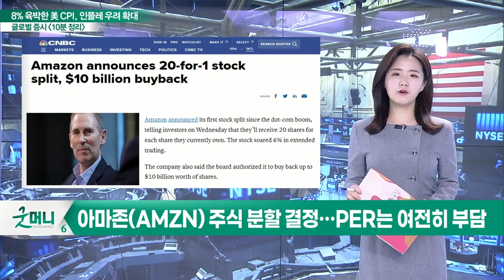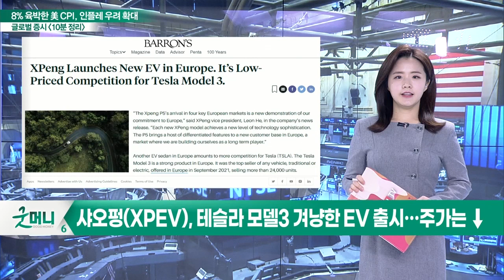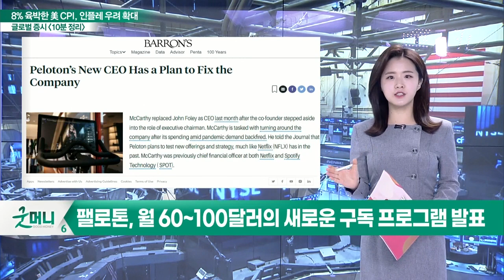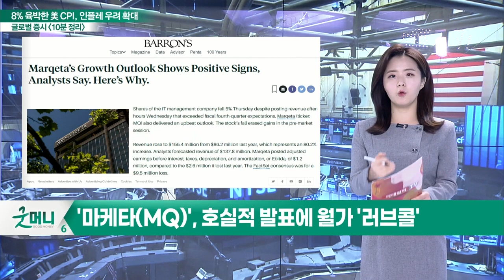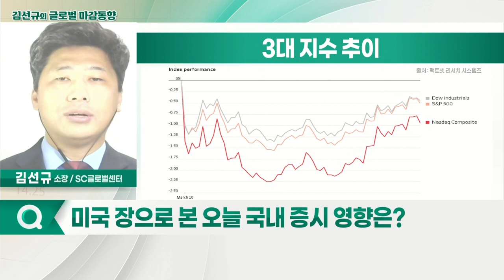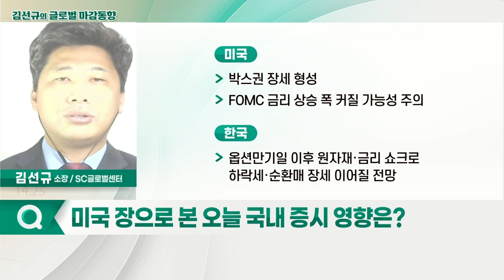3대 지수, 하락 마감 / WTI, 급등락 이어지며 106달러대까지 하락_글로벌 마감 증시 (20220311)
- 아마존(AMZN) 주식 분할 결정… PER는 여전히 부담
- 샤오펑(XPEV), 테슬라 모델3 겨냥한 EV 출시… 주가는 ↓
- 팰로톤(PTON), 회사 경쟁력 살리기 위해 '변화' 감수
- 팰로톤, 월 60~100달러의 새로운 구독 프로그램 발표
- 징둥닷컴(JD), 수익성 둔화에 주가 급락 마감
- 징둥닷컴, 10년 상장 이래 가장 더딘 수익 성장 보고
- '마케타(MQ)', 호실적 발표에 월가 '러브콜'

- 3대 지수, 하락 마감
- WTI, 급등락 이어지며 106달러대까지 하락
- 금, 2천 달러 재돌파… 시장 불안 반영
- 러시아와 휴전협정 지속했으나 결렬
- LME, 중국 칭샨 니켈 대규모 무역손실로 니켈 거래 일시 중지
- 박스권 장세 형성
- FOMC 금리 상승 폭 커질 가능성 주의

- 미국 증시 급등·대선 재료 소멸로 급등 마감
- 러시아의 한국 비우호국 지정
- 원자재 관련주, 추매 자제 필요
- 옵션만기일 이후 원자재·금리 쇼크로 하락세·순환매 장세 이어질 전망